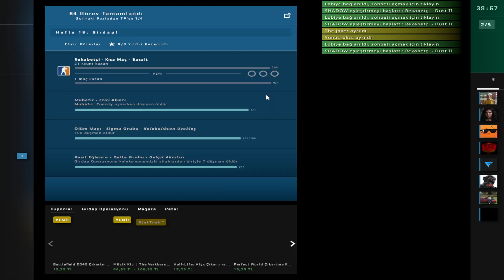GÜNLÜK DOZUMUZU ALALIM